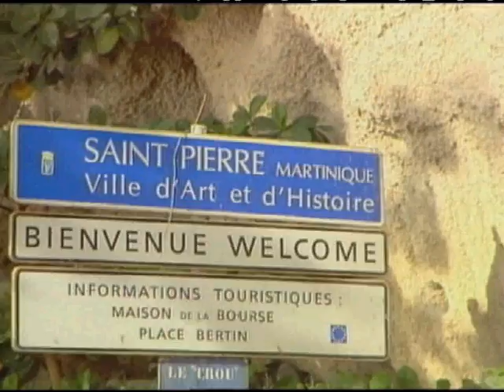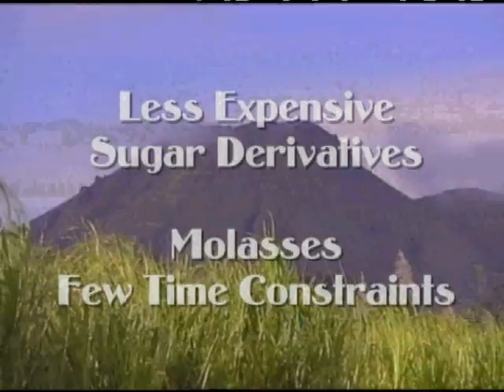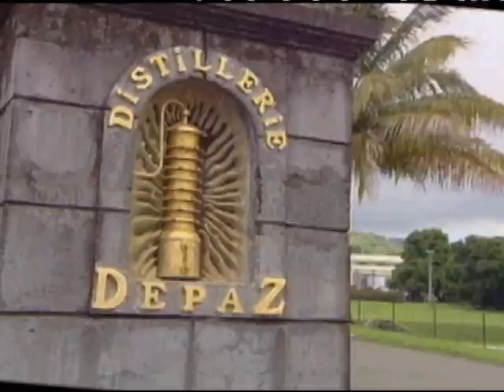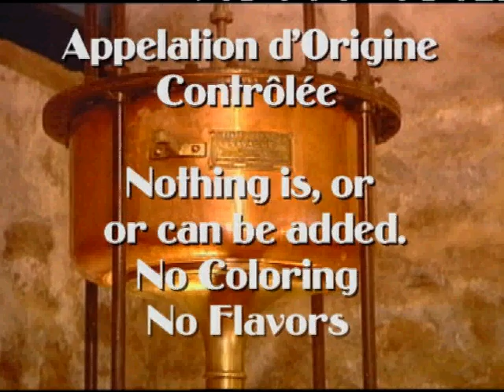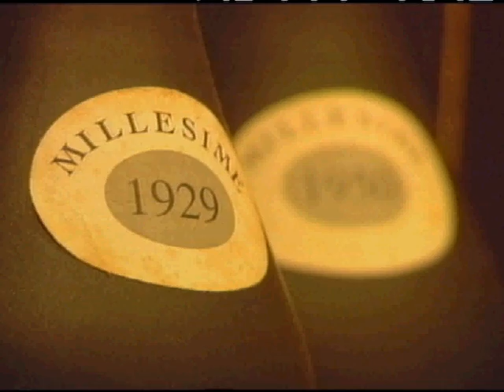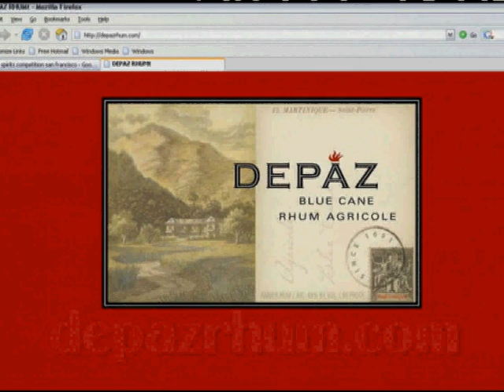Depaz Rhum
The launch video for Depaz Rhum Agricol, an artisan form of rum made in Martenique from the rare "blue" sugar cane.  Includes colorful history of the island and the Depaz estate which was restored after a devastating volcanic eruption. Produced by Avekta Productions For German speaking audiences, you can find more about rum